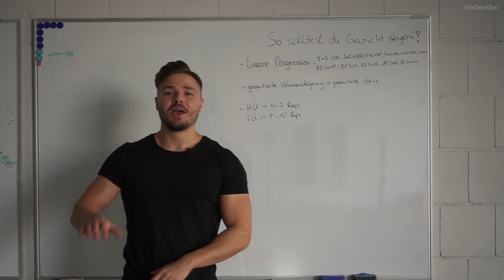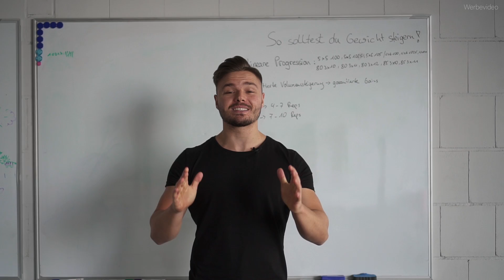So wirst du dein Hohlkreuz los - Nie mehr Rückenschmerzen!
►Unterstütze uns im Athletic Aesthetics Shop (Spare 10% mit dem Code: TYSON10)